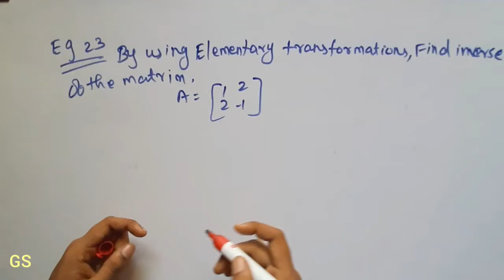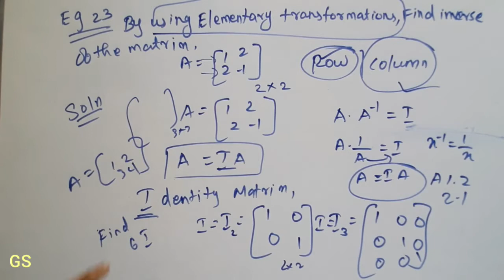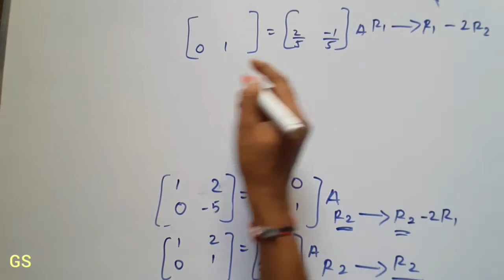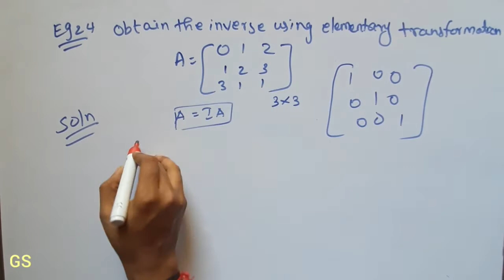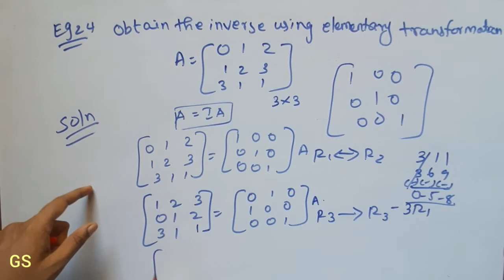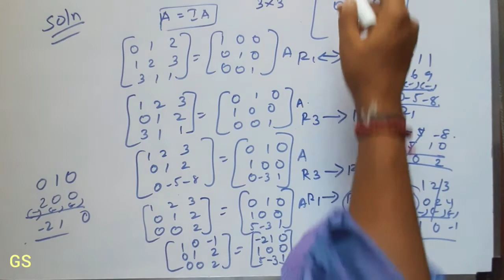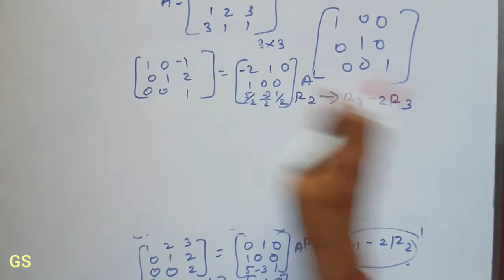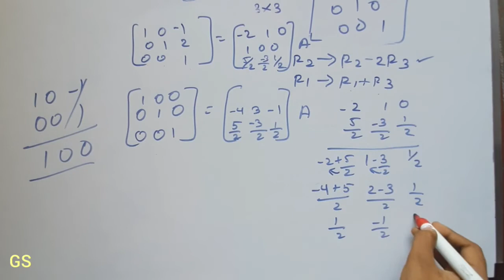Chapter 3 - Ex: 3.4 Examples 23, 24, 25|Matrices | Inverse of Matrix|CBSE Class 12 Maths|Tamil|NCERT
In this video I taught Chapter 1 Relations and Functions - Exercise 3.4 - Example Problems 23, 24, 25 in detailed.

Exercise 3.4 Matrices

Time Stamps:
00:17 - Example no 23
13:30 - Example no 24
25:10 - Example no 25